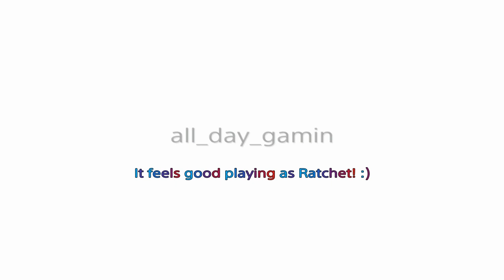Fall Guys: Ultimate Knockout